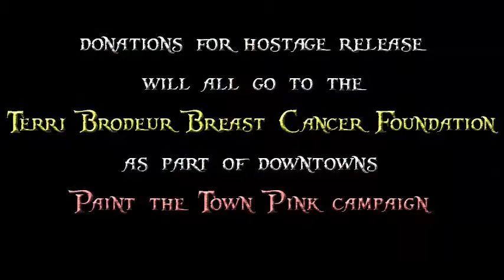Mystic Pirate Invasion Promo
FULL SCHEDULE LISTED BELOW!!!

Hear ye! Hear ye!!!

Let it be known that this OCTOBER 5th at HIGH NOON there will be an imminent threat of a PIRATE INVASION in our fair port of Mystic, CT.

WEDNESDAY, OCTOBER 1st
7:00p Pirate 101 at the Mystic-Noank Library

SATURDAY, OCTOBER 4th
1:00p LIVE Music - Pirates for Peace in Mystic River Park
1-3:00 Wanted Poster (and Kids Treasure Map for Sunday's Activities) Pick up will be available in the park
3-6 Mystic's Most Wanted - Pirate Hunt (Adult 21+ event) Find the pirates who are hiding out in Mystic's bars and restaurants.
6:45 FREE Haunted History Tour (pre-registration required.) Register at

SUNDAY, OCTOBER 5th
11a-3p Kids Treasure Hunt Map pick up in Mystic River Park
11-11:45a Sirena and the Sirens and Mystic's Mermaids
11-3 Kids Crafts in the Mystic River Park with Michael's
12:00 Pirates arrive on Argia at Mystic River Park
12-1 Kidnappings - Hostages for Ransom (To benefit TBBCF)
1:00 Militia arrives - SEA BATTLE! Symfoni docks at Steamboat Wharf
1:00 Pirate Story Time at Bank Square Books
2:00 Costume Contest in the Mystic River Park
4:00 Pirates depart

Gear up for a fun-filled day of pirates, plunder, kids crafts, balloon creations, face painting, scavenger hunting and much, much more!

Be sure to be wearin' your best pirate threads! Costume contest for kids and parents will take place in the Mystic River Park after the militia arrives.